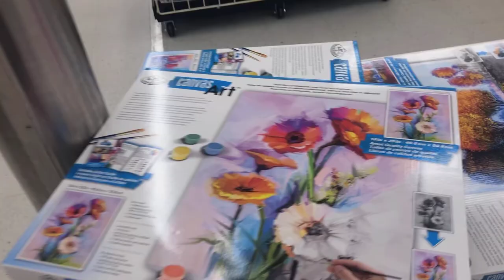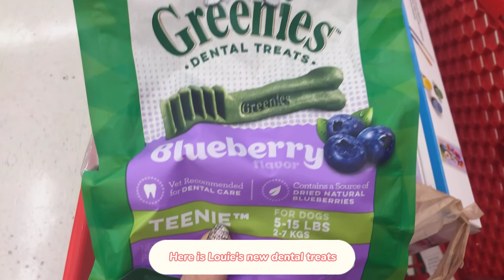Saturday VLOG | Buford (Mall of Georgia) Shops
Hello, it's been a very busy week! Work getting so much busier, and as well as school. My first Accounting exam is coming tomorrow, so I could not do anything special this weekend. Here is the vlog from last Saturday, and I hope you all enjoy it.
I will try better to take videos next time because I feel I move my camera too fast. I'm learning more with editing as well :)
Thank you so much for spending your time!

OOTD: Sweater - Madewell, Jeans - H&M, Shoes - Converse Run Star Hike, Earrings - Anthropologie
Louie's new dental treat - Greenies Blueberry Flavor Teenie Dog Dental Chews